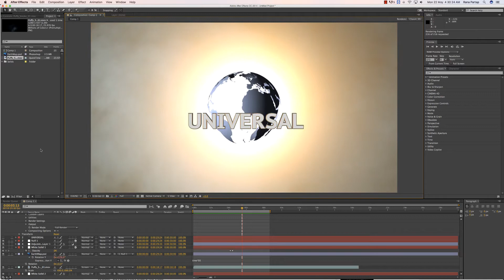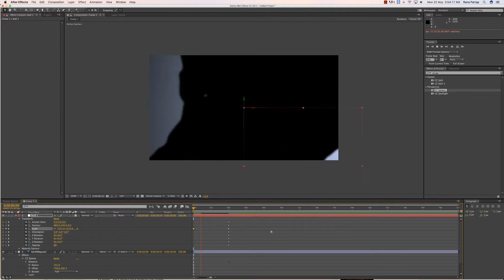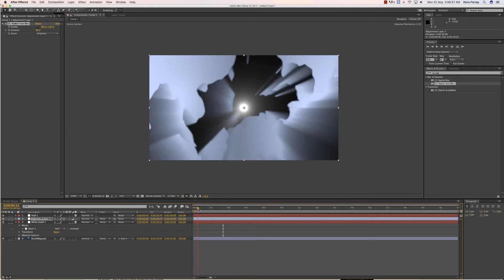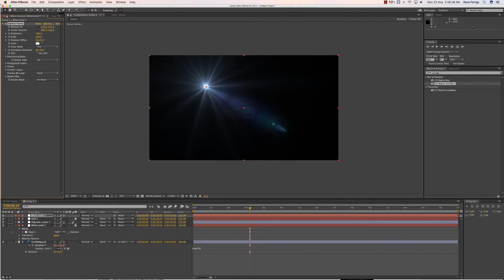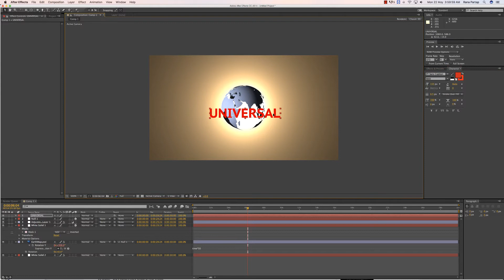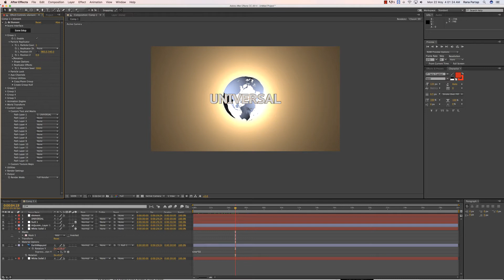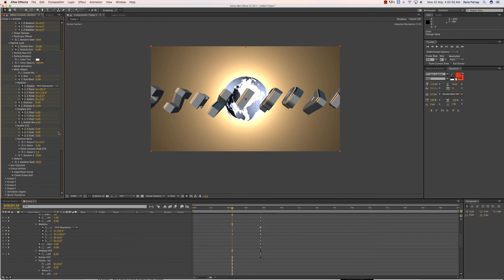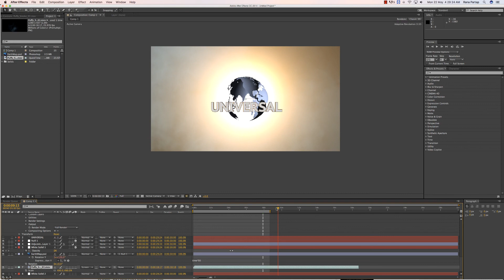Rotating Globe & Text Deformers (Bend, Taper, Twist, Zoom) in After Effect Tutorials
Create a rotating globe for your project,  Learn how to create a rotating globe in after effects with quickly and easily using some great tips, and Element 3D Text animation in After Effects added deformers such as bend, taper, and twist, zoom, which can be added to any 3D models or extrusions.